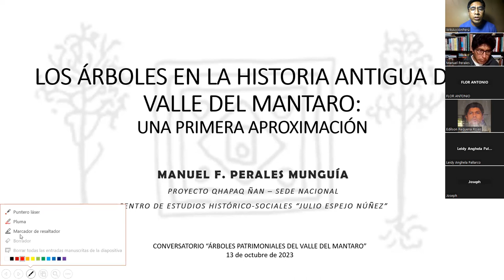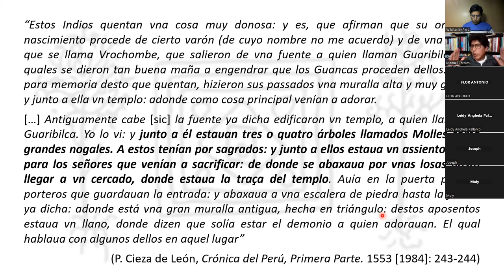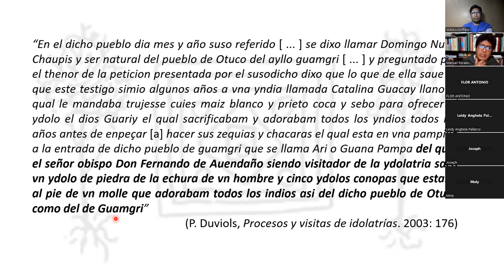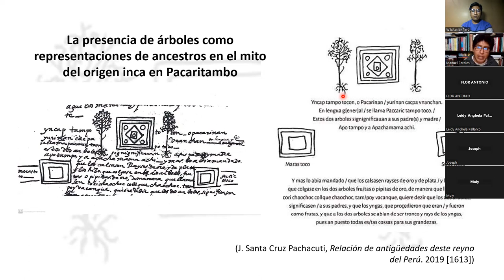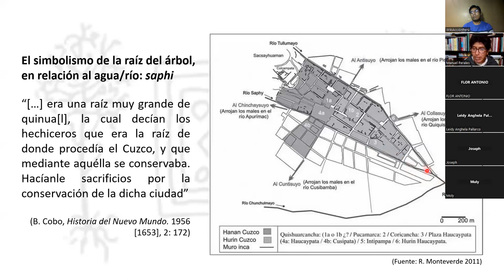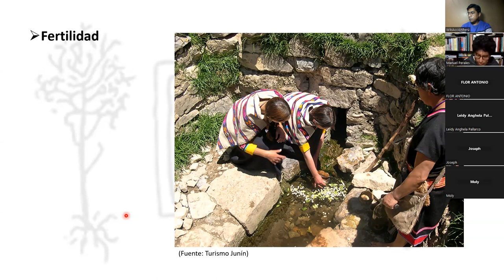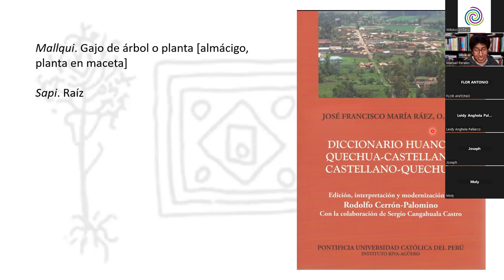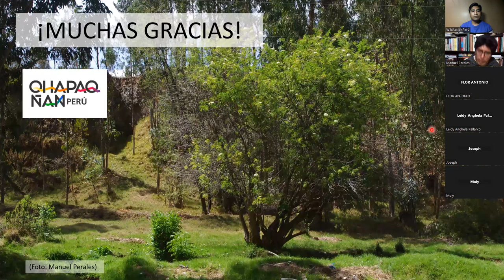Los árboles en la historia antigua del Valle del Mantaro por Manuel Perales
Sesión 2: Los árboles en la historia antigua del Valle del Mantaro por Manuel Perales